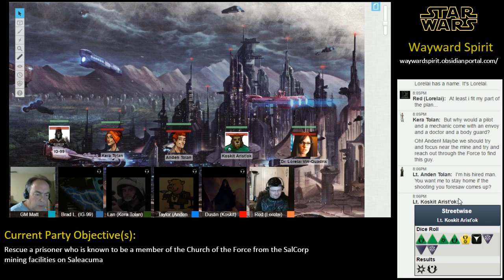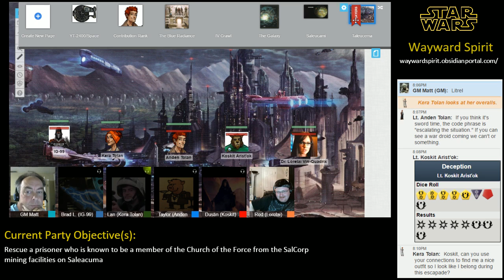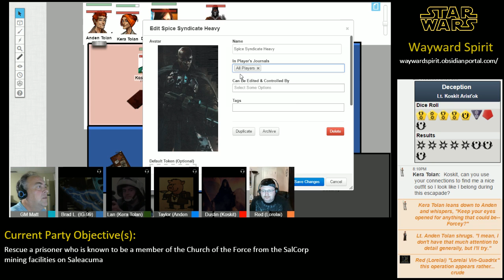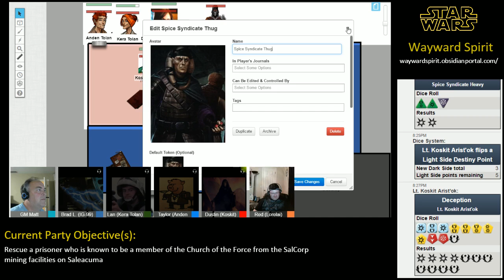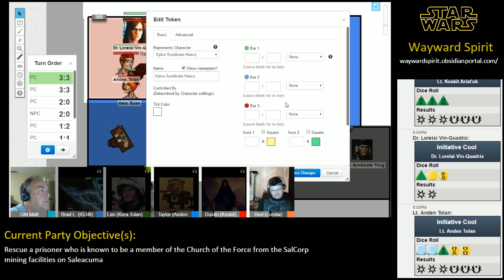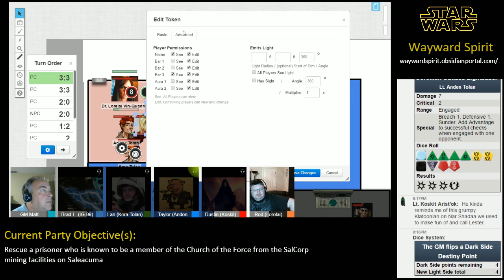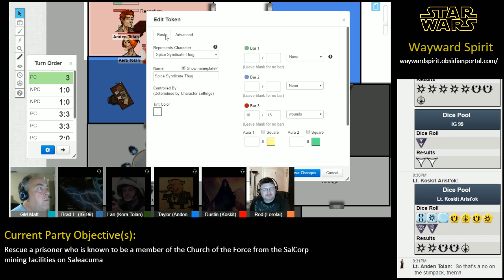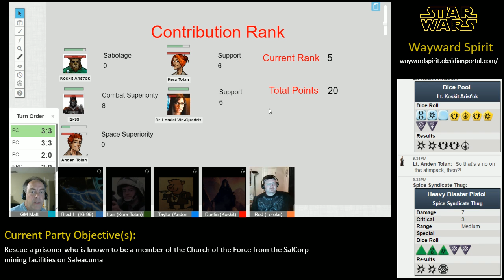Star Wars: Wayward Spirit | Roll20 Game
The party ventures forth into the SalCorp offices, where they are confronted by a hostile band of mercenaries.